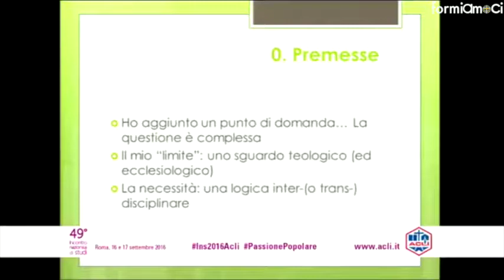STELLA MORRA - PASSIONE POPOLARE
Una chiesa ancora popolare? in questo intervento di Stella Morra viene messa a tema una questione importante, quella del Popolo di Dio e di ciò che raccorda questo popolo con la "parte" rappresentata di volta in volta da varie categorie (i poveri, chi dirige, chi guida...) che è parte del popolo di Dio. il tutto giocato in una questione di stile, scelta che chiede di andare ai fondamenti della propria fede, non rimanendo "farisei" ma lasciandoci provocare dalla nuova epoca.